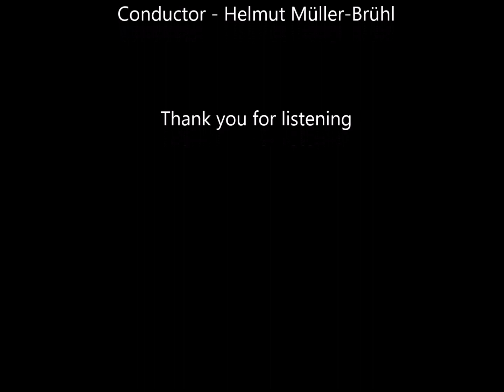Johann Sebastian Bach - Concerto in D minor for Oboe and Strings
Johann Sebastian Bach (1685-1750) Concerto in D minor for Oboe and Strings

Christian Hommel - Oboe
Cologne Chamber Orchestra
Conductor: Helmut Müller-Brühl